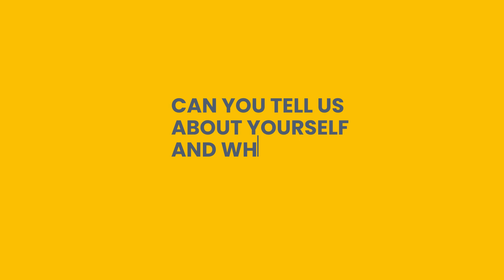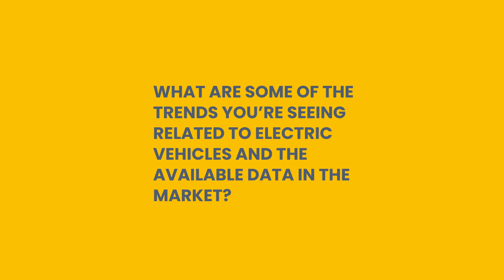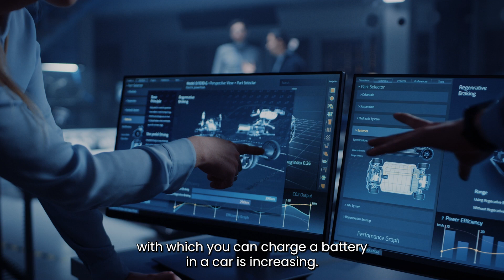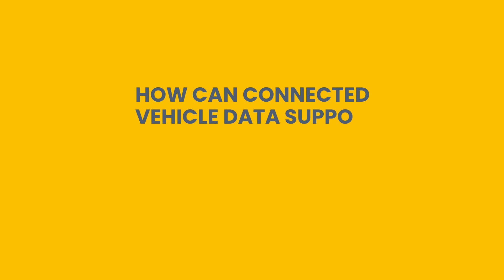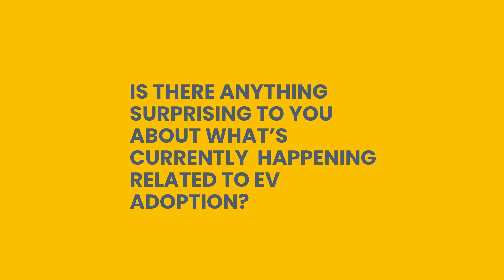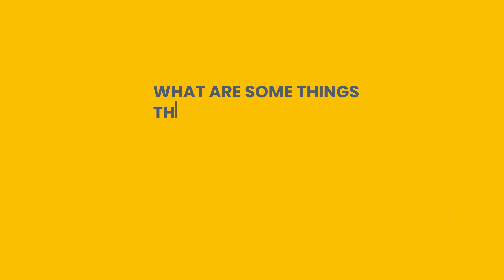ExpertTake: The Real Reason EVs Are Expensive In 2023...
Wejo's Senior Vice President of Product Management - Eric Tyree - discusses the real reason why EVs are expensive in 2023...

In this ExpertTake Eric discusses

How his in-depth knowledge of connected vehicle data and EVs helps him with his work (0:24)
The trends he is seeing in the EV market with the available data (1:43)
The enablers and barriers to these trends (3:27)
How connected vehicle data can support these trends and address the barriers (5:11)
What is surprising him with current EV adoption (6:14)
& What he thinks people, policymakers and businesses should know (7:10)

Discover more about the future of EVs and Wejo by listening to episode 2 of our podcast series with @NewStatesman